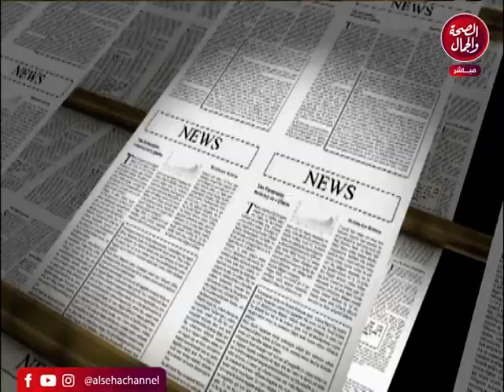برنامج الرأي | تقديم ـ مظهر أبو عايد | توثيق جرائم الإحتلال